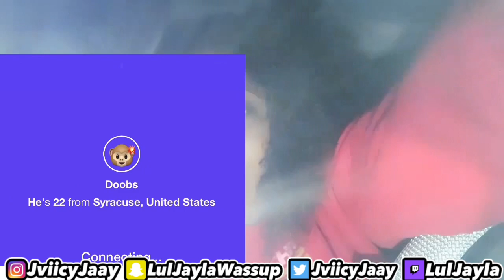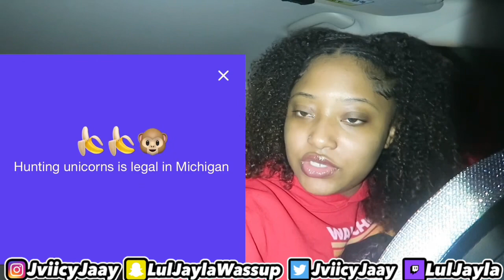I WENT ON THE MONKEY APP INVESTIGATING RANDOM PEOPLE🕵️‍♀️🤣